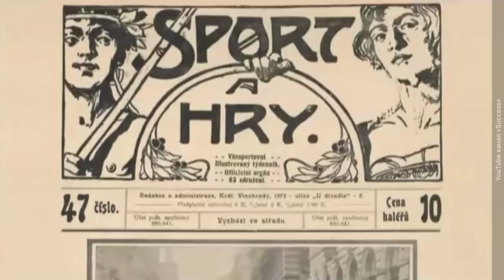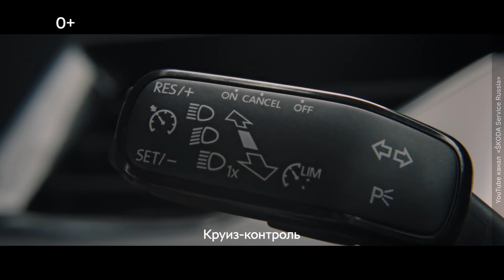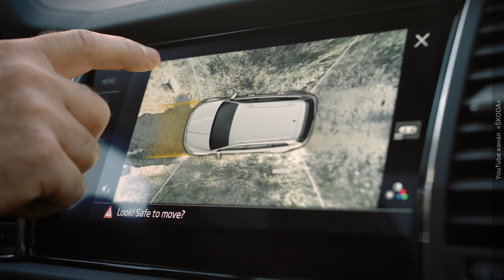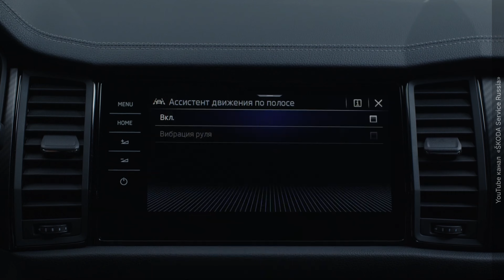😱 Два друга начинали с ВЕЛОСИПЕДОВ и завоевали мир на автомобилях | История бренда Skoda / Шкода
👁 Пробивай тачки, номера телефонов, друзей и врагов в нашем боте «Глаз Бога»

Всё начиналось с простой велосипедной мастерской, где два друга, Лаурин и Клемент, решили изменить мир. Их путь от ремонта велосипедов до создания одного из самых уважаемых автомобильных брендов в мире – Skoda – впечатляет. Узнайте, как им это удалось и какие преграды они преодолели на пути к успеху!

ТАЙМКОДЫ:
0:00 – В этом видео
0:25 – История бренда: от Laurin & Kkement до Skoda
1:46 – Философия Simply Clever
2:29 – Модельный ряд Skoda
3:07 – Технологии и инновации
3:32 – Skoda в автоспорте
3:55 – Экологические инициативы
4:23 – Skoda на мировом рынке
4:46 – Будущее Skoda
5:27 – Заключение: наследие и амбиции